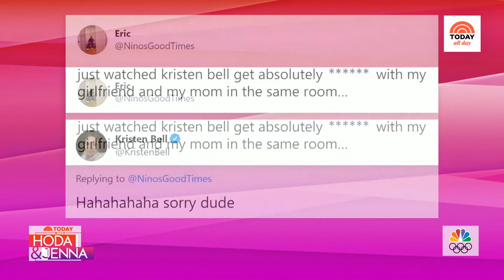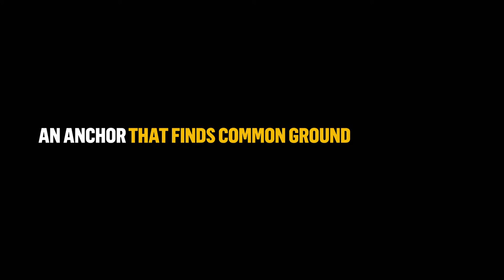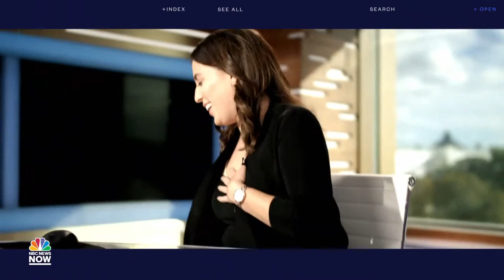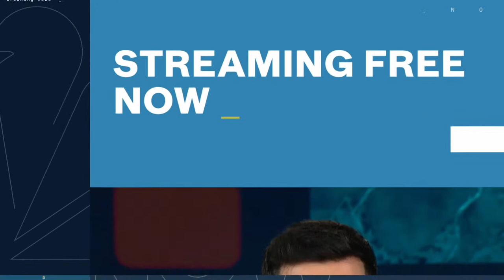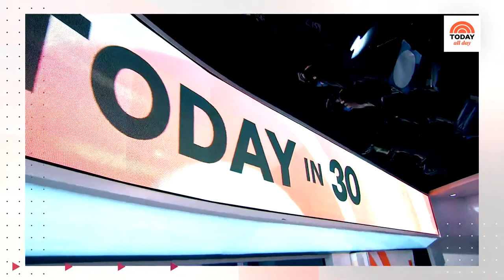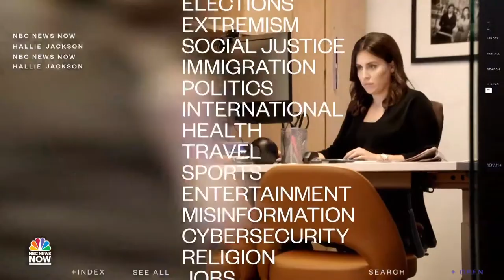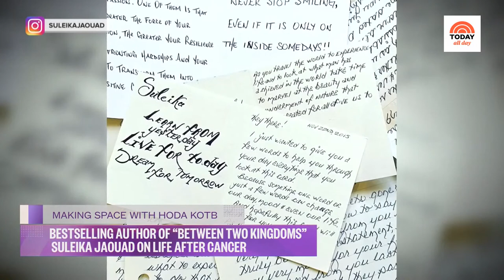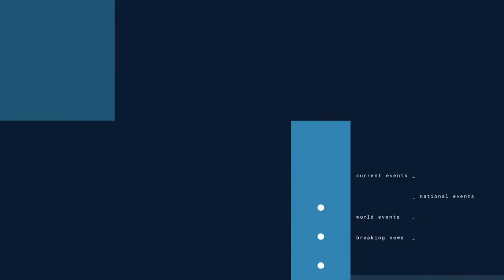Watch: TODAY All Day - Feb. 5